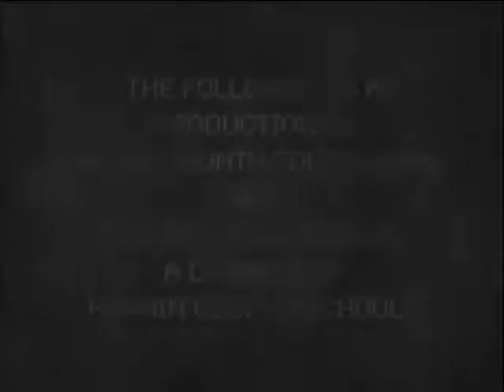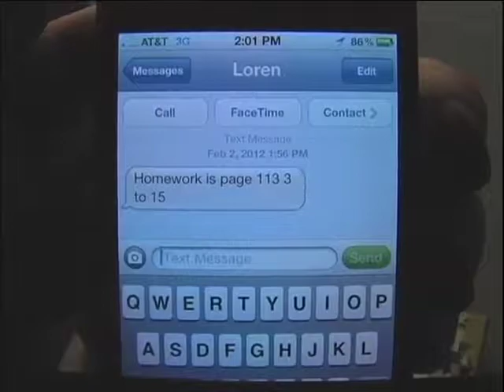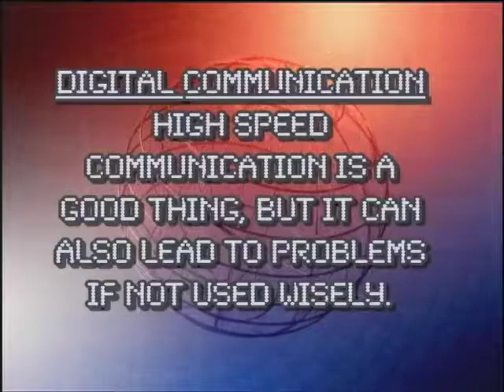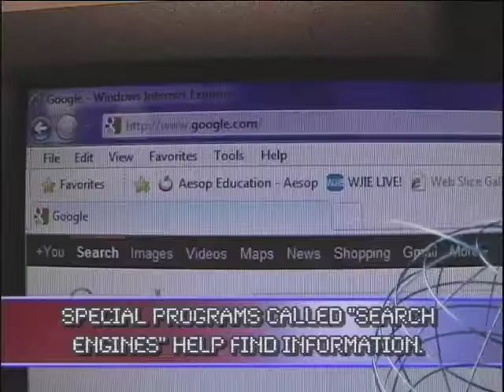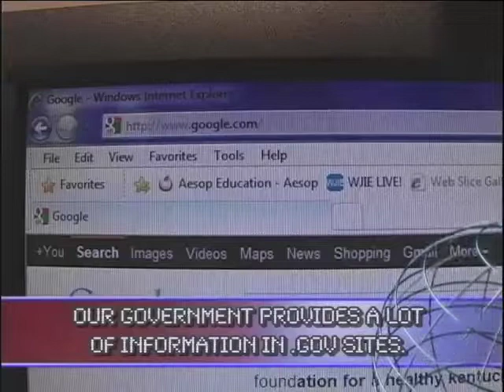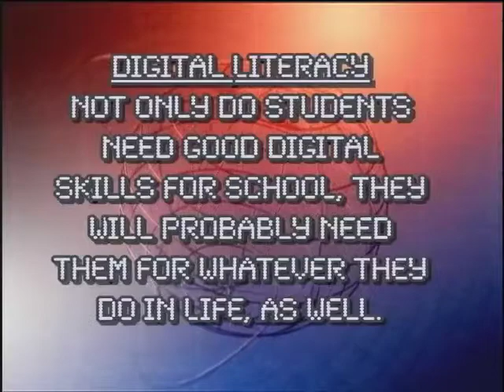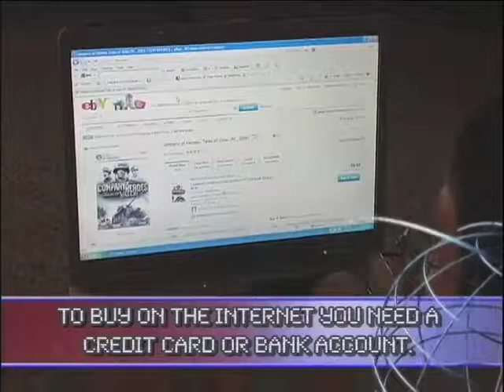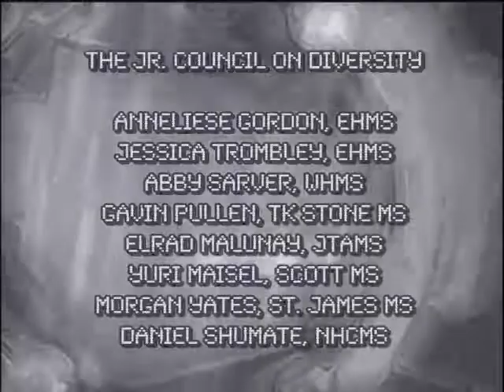Digital Citizenship Video 2, Educate Yourself, Connect With Others